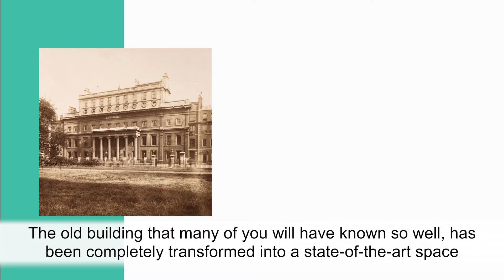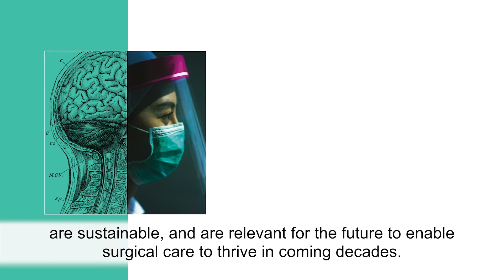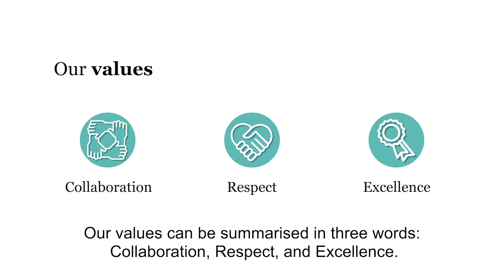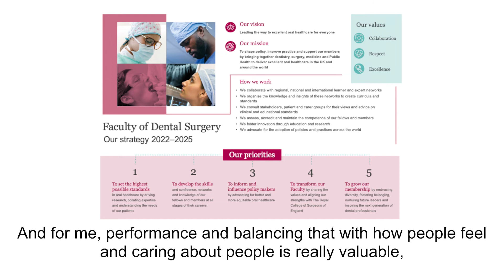Why values matter – The Royal College of Surgeons of England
Our vision is to see excellent surgical care for everyone, and we recognise in order achieve this we must embed our values – Respect, Collaboration and Excellence - in everything we do. Here, our staff talk about what the values mean to them and how they impact on their day to day work with colleagues and the wider surgical profession. Together, we’re changing the face of surgery. Join us.